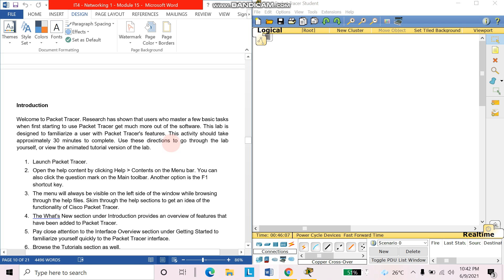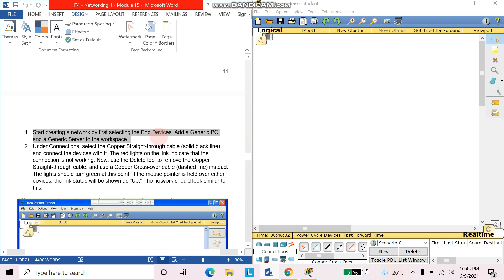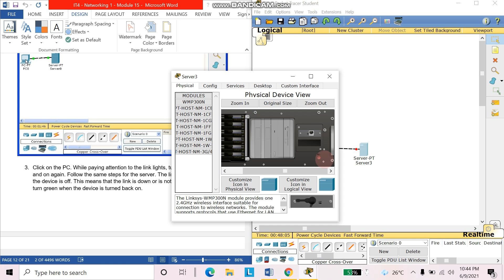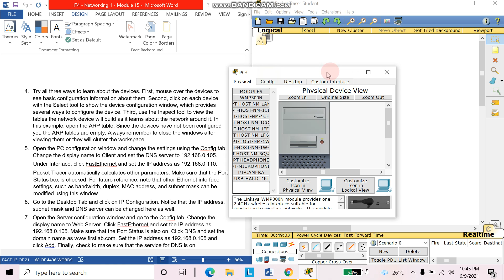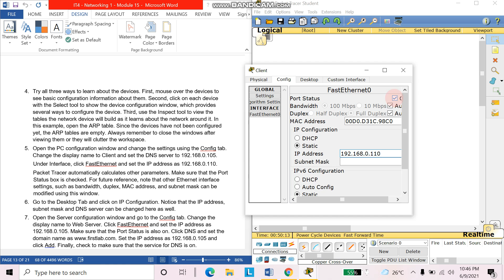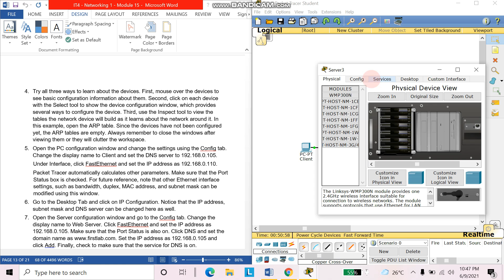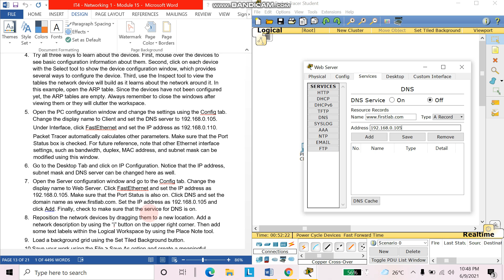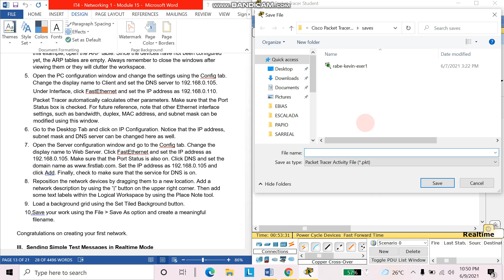Module 15: Assessment-Creating a Network